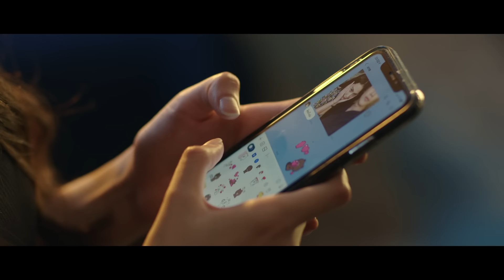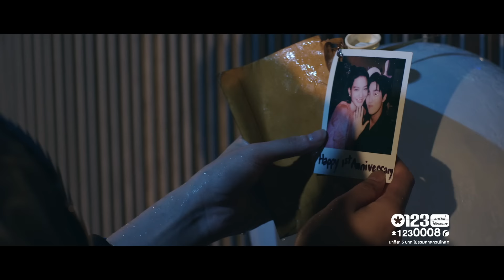หมดความหมาย - POTATO「Official MV」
ฟังเพลง หมดความหมาย ได้แล้วที่ JOOX

MV หมดความหมาย
POTATO
อัลบั้ม Friends
genie records

คำร้อง : ปิยวัฒน์ มีเครือ
ทำนอง : กัณฑ์กณัฐ อังคณาจีรธิติ
เรียบเรียง : กัณฑ์กณัฐ อังคณาจีรธิติ, Potato

ที่แล้วมา อึดอัดที่ต้องทำเป็นไม่รู้
เธอปล่อยที่ว่างในใจ ให้เขาซ่อนอยู่ นานแค่ไหน ที่แล้วมา

คนรักกัน ทำไมเธอทำกันลงอย่างนี้
ถ้าเลือกจะไปก็ขอให้เขานั้นดี
มากกว่าฉันที่เคยดี และรู้ดีว่าฉันเองที่ต้องถอยออกไป

หมดความหมาย ไม่มีค่าให้เธอต้องทนเก็บไว้
ต้องยอมแพ้ ให้คนที่เธอ
รับมาอยู่ในใจ ไม่รู้ว่าตั้งแต่เมื่อไร
แต่ที่รู้เธอรักเขามาก จนตัดฉันออกไป

หมดความหมาย ต้องยอมแพ้
แม้ฉันจะมาก่อนใช่ไหม
ต้องยอมแพ้ แม้ฉันจะเคย เป็นที่หนึ่งในใจ
เคยให้ฉันเป็นโลกทั้งใบ
แต่ตอนนี้ ไม่ว่าฉันเป็นอะไร ก็แพ้เขาหมด

ทางที่ดีก็คงจะมีทางเดียวเท่านั้น
ก็คือเดินไปไกลไกล ไม่ขวางใจกัน
หลบให้คนเขารักกัน
ส่วนฉันที่มันแพ้ก็แค่ ต้องถอยออกไป

Producer : NY-Q / กัณฑ์กณัฐ อังคณาจีรธิติ
Recording at Ladaland Studio
Mixed by Shane Edwards at Studio28
Mastered by Ted Jensen at Sterling Sound, New York

Starring
ต่อ-ธนภพ ลีรัตนขจร (@thanapob_lee)
จีน่า-ญีนา ซาลาส (@yeenasalas)
เกรท-สพล อัศวมั่นคง (@grtsp)